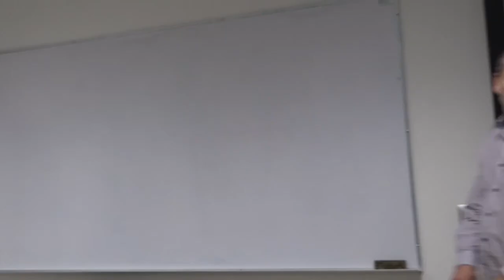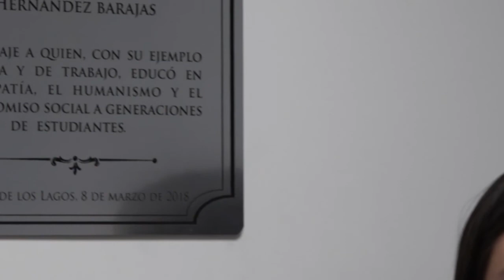2018 CULagos – V FHCS, Homenaje al humanismo de la maestra Socorro Hernández Barajas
En memoria de la maestra Socorro Hernández Barajas, se llevó a cabo un homenaje el pasado martes 6 de marzo a las 6:30 de la tarde, en el Aula Magna Doctor Cirilo Medina Gutiérrez. La V Feria de las Humanidades y de las Ciencias Sociales fue el marco en el que familiares, compañeros de trabajo y alumnos de la maestra Socorro, se reunieron y reconocieron el valor de una vida dedicada a predicar con el ejemplo: la cátedra que ella dictaba era aterrizada en la práctica cotidiana, al impulsar a sus estudiantes para involucrarse activamente en el cambio social y asumir posturas políticas.